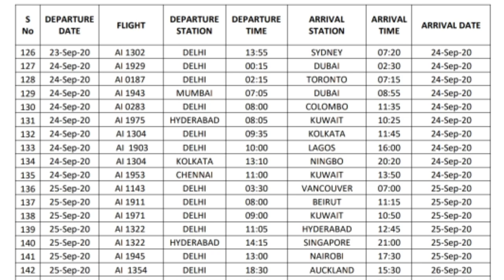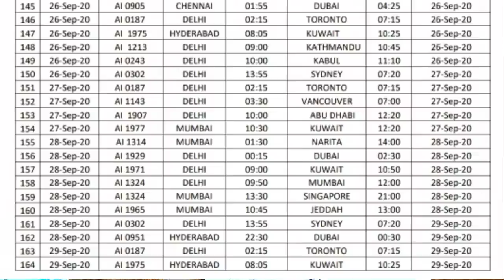इंडिया से दुबई ,बहरीन ,सऊदी ,कुवैत फ्लाइट वंदे भारत मिशन में दिखाई दे रही है।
Dubai, Bahrain, Saudi, Kuwait Flight Wanda from India is visible at the India Mission.
India to Saudi Arabia flights schedule,
India to UAE Dubai flight schedule,
India to Kuwait flight schedule,

Account-Ashok Kumar
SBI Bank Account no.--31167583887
IFSC Code-SBIN0031123